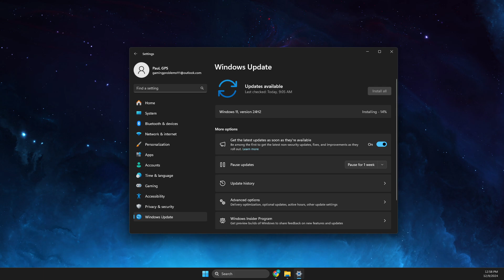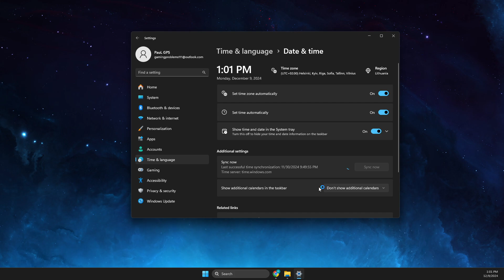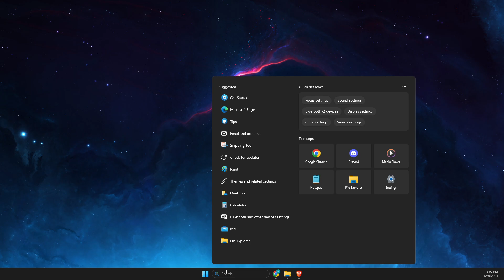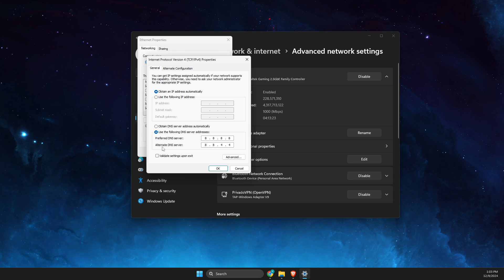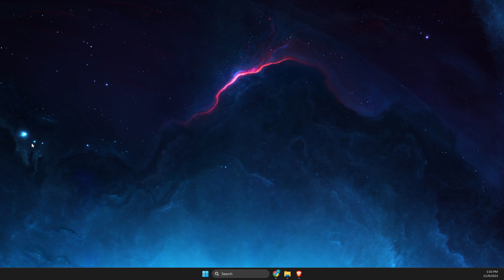Fix Minecraft Launcher Not Downloading & Installing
In this video I will show you how to Fix Minecraft Launcher Not Downloading & Installing. It's really easy and it will take you less than a minute to do it!